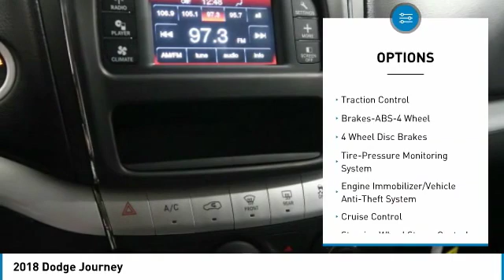2018 Dodge Journey Birmingham AL DT18511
2018 Dodge Journey

brbrBacked by Burke. Price Protection Promise, FREE Oil Changes & Wiper Blades for LIFE! brbrThe next step? Give us a call to confirm availability and schedule a hassle-free test drive!